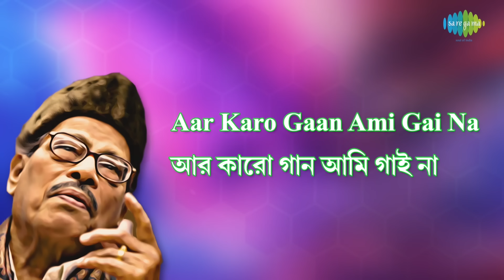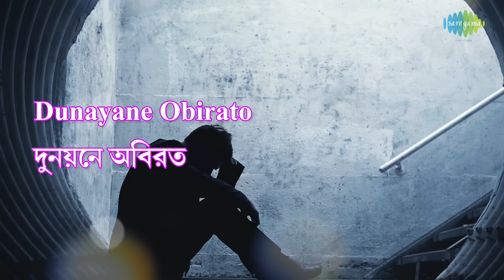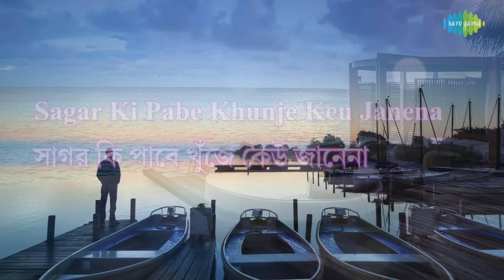Weekly Top 5 | Rangini Kato Mon | Ore Bondhure | Ho Re Re Re | Haal Chherona Bondhu | Ghum Ashe Na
0:00:05 Rangini Kato Mon, Mon Dite Chay
0:03:16 Ore Bondhure, Ore Sathi Re
0:07:15 Ho Re Re Re
0:11:15 Haal Chherona Bondhu
0:14:28 Ghum Ashe Na

Song: Rangini Kato Mon, Mon Dite Chay
Artist: Manna Dey
Music Director: Manna Dey
Lyricist: Pulak Banerjee

Song: Ore Bondhure, Ore Sathi Re
Artist: Kishore Kumar
Music Director: Kishore Kumar
Lyricist: Shibdas Banerjee

Song: Ho Re Re Re
Film Title: Pratidan
Artist: Kishore Kumar/Chorus
Music Director: Bappi Lahiri/:
Lyricist: Gauriprasanna Mazumder
Filmstar: Victor Banerjee/Sharmila Tagore/Ranjit Mullick/Nasiruddin Shah/Lily Chakraborty
Director: Prabhat Roy

Song: Haal Chherona Bondhu
Artist: Kabir Suman
Music Director: Kabir Suman
Lyricist: Kabir Suman

Song: Ghum Ashe Na
Artist: Nachiketa Chakraborty
Music Director: Nachiketa Chakraborty